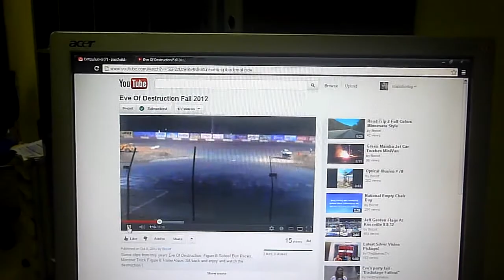Original Song Day!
A Greek original this week.The Greek title is "Pagomena Dakrya" .The song starts at 3:58
VOTE NOW FOR NEXT WEEK'S SONG.
Every Monday i will be singing for you a song of your choice :)
This week's songs for voting:
1. It's My Life by Bon Jovi (for Kris aka krismcconville)
2. Hurt by Johnny Cash (for Tom aka Xbox360fansite)
3. Poor Misguided Fool by Starsailor
2. White Wedding by Billy Idol
3. Drive by Incubus